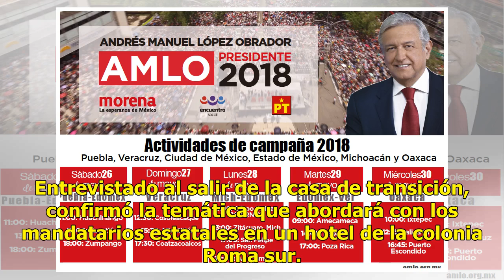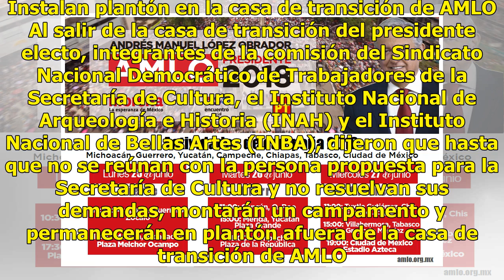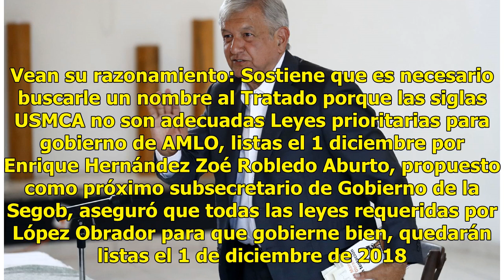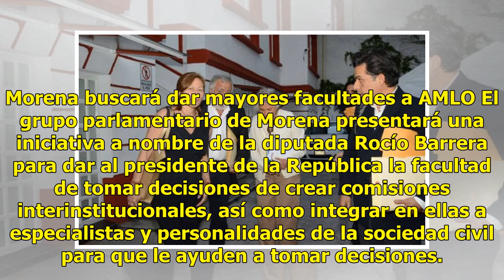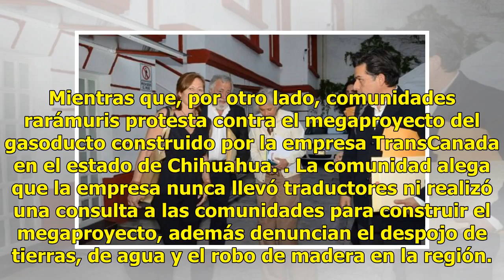Agenda de AMLO para este martes 9 de octubre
Concluye reunión de AMLO con gobernadores Notimex El presidente electo de México, Andrés Manuel López Obrador, concluyó su reunión de este martes con gobernadores y presidentes municipales de la frontera norte del país. En el encuentro efectuado en un hotel de la colonia Roma de la Ciudad de México,...